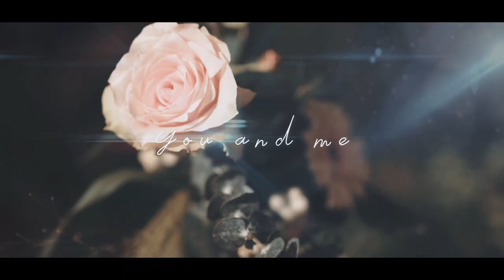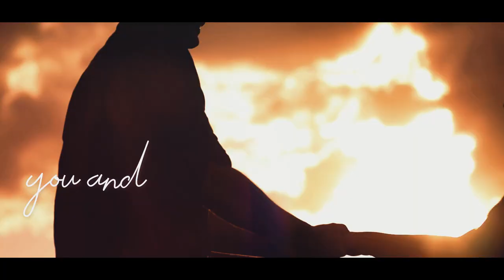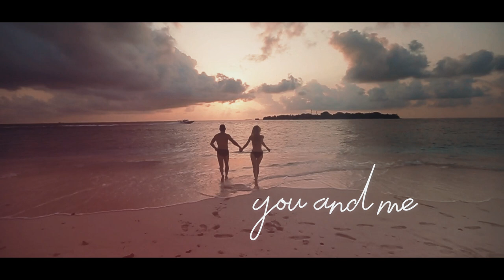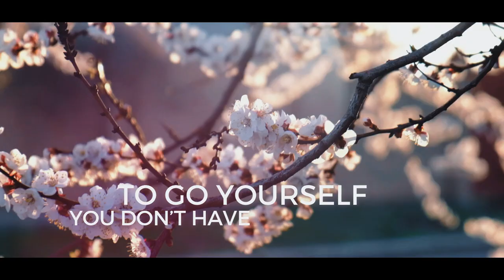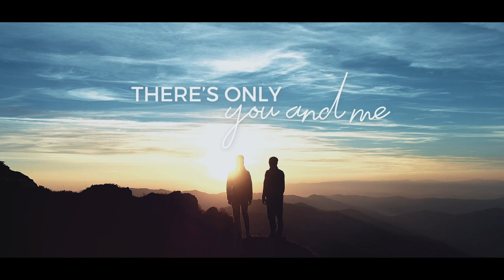Bowman - You and Me (Official Lyric Video)